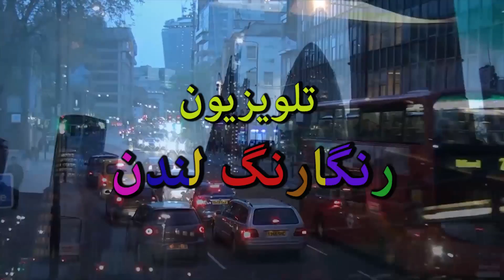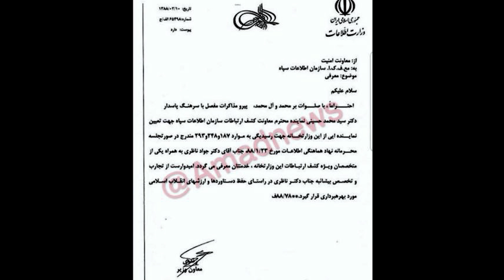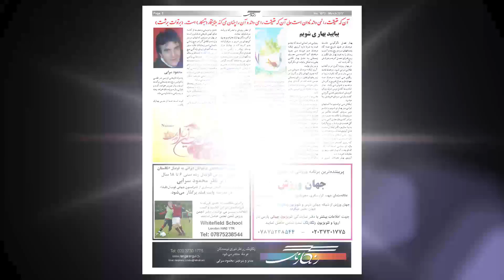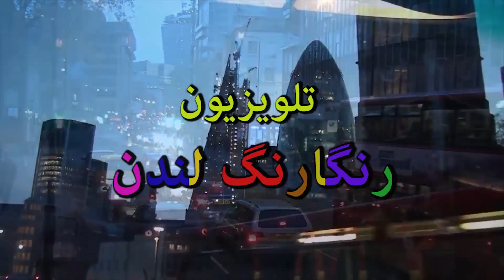تلویزیون رنگارنگ لندن 21-08-2017